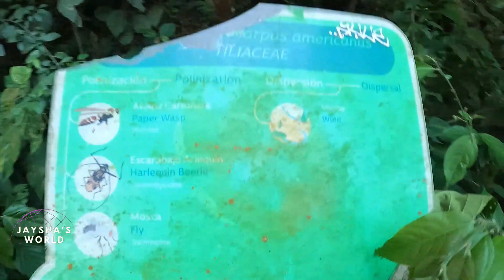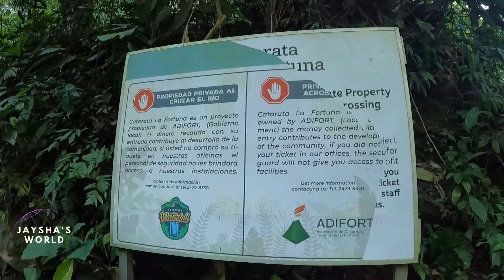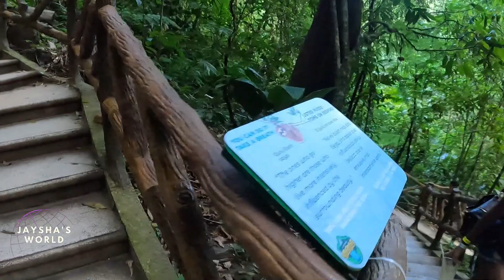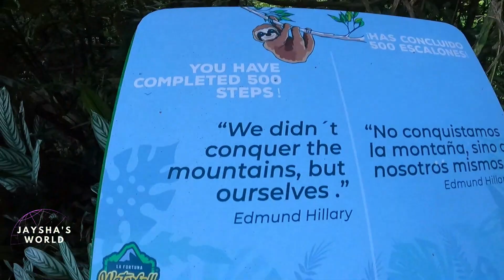Costa Rica 🇨🇷 I Climbed 500 Steep Steps to La Fortuna Waterfalls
Welcome to Jaysha’s World! I was born in Belize City, Belize and love to travel. My goal is to make fun, educational content full of unique places and awesome people. Thank you for going on this journey with me!

Join me today for a workout video as I descend and ascend over 500 steps to bring you the views of La Fortuna Waterfalls and let's go everywhere together...